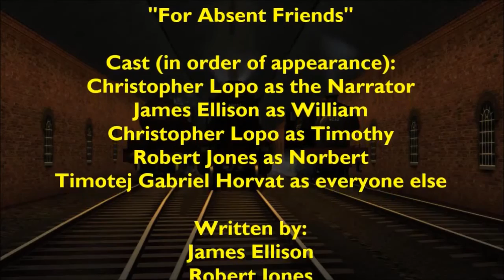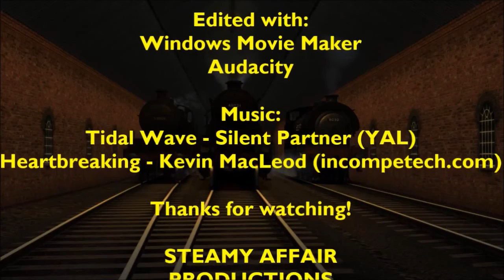TWLS Series 2 Episode 9 - For Absent Friends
Nemo tells Timothy and William about one of his classmates who went to Egypt to fight in the 2nd World War. The two then decide to find out what happened to his friend, but they are unpleasantly surprised when they find out.